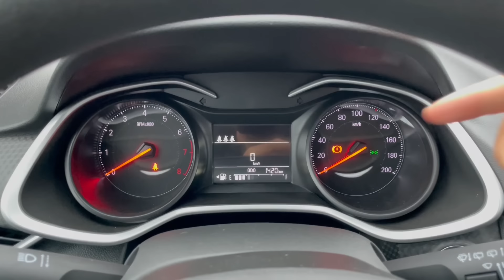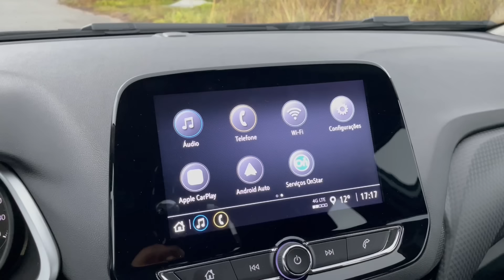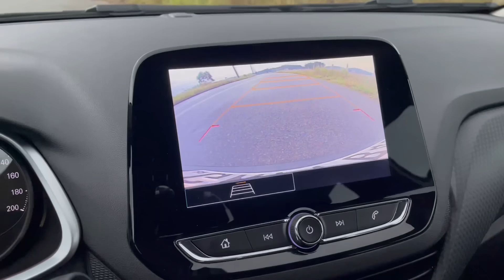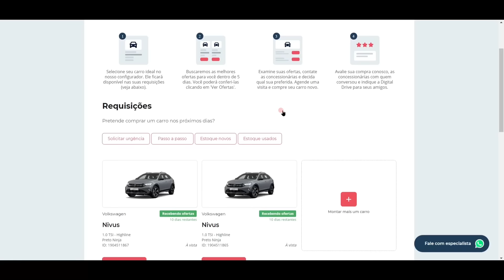CHEVROLET ONIX LT 1.0 2024 - CONSUMO REAL INSANO! FAZ 23 KM/L, TEM PARTIDA POR BOTÃO E MYLINK. VALE?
Chevrolet Onix LT 1.0 2024 - consumo real insano! Faz 23 km/l, tem partida por botão e Mylink. Vale? Consumo real de gasolina, detalhes e avaliação do Chevrolet Onix LT 1.0 manual 2024. Você vai ver tudo isso neste vídeo.

🔔 Leandro Alvares:
✓ Instagram e Tik Tok → @decaronacomleandro

✅ PREÇO DO CHEVROLET ONIX LT 1.0 MANUAL
👉 R$ 92.150

✅ FICHA TÉCNICA DO CHEVROLET ONIX LT 1.0 MANUAL
👉 Motor: 1.0, 12V, flex

Potência: 82 cv a 6.400 rpm

Torque: 10,6 kgfm a 4.100 rpm

Câmbio: manual, 6 marchas

Tração: dianteira

Direção: elétrica

Airbags: 6

Porta-malas: 275 litros

Comprimento: 4,16 metros

Altura: 1,47 metro

Largura: 1,73 metro

Entre-eixos: 2,55 metros

Peso: 1.049 kg

Tanque: 44 litros

CONSUMO INMETRO
- 9,4 km/l (cid.) e 11,6 km/l (est.) - etanol
- 13,3 km/l (cid.) e 16,6 km/l (est.) - gasolina